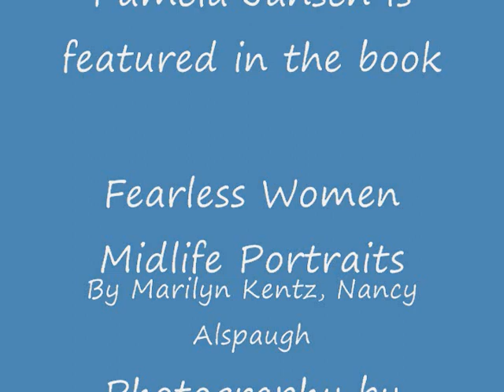Pam's intro to Oprah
Pamela Jansen on Maui celebrating the completion of her first book How I Became A Fearless Woman

Film created by Marilyn Jansen Lopes